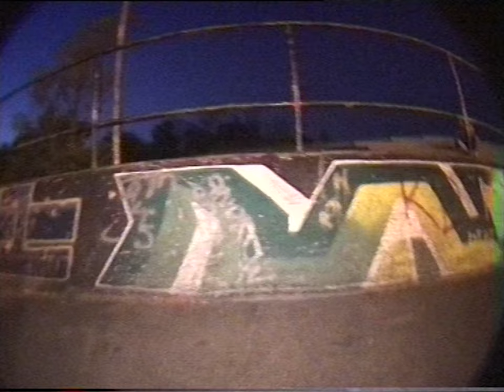Livi Session - 18/05/1999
Livingston Skatepark.

Featuring:
Keith Robertson, Scott Timmins, Drew Sowerby and Gordon Reilly.

Filmed by Dave Sowerby.
Camera : Sony CCD-TR3100e